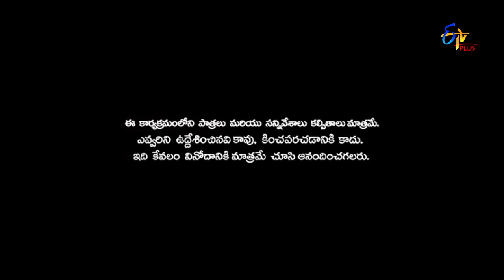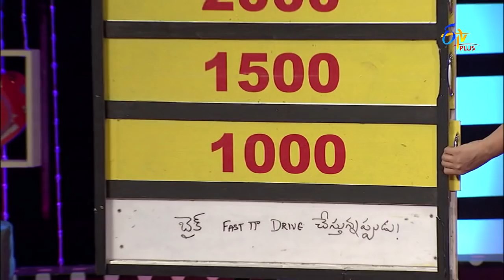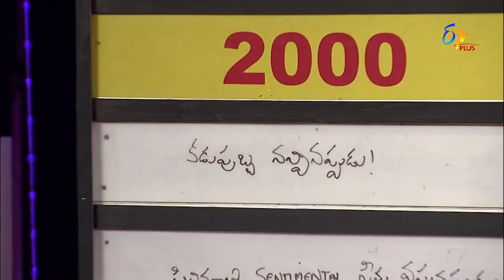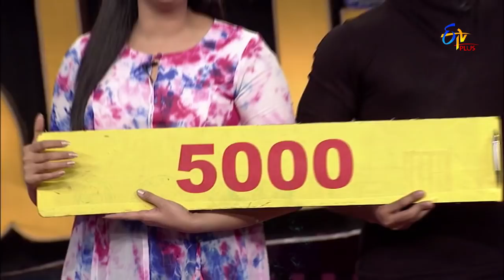Patas | Dochey | 16th January 2018 | ETV Plus